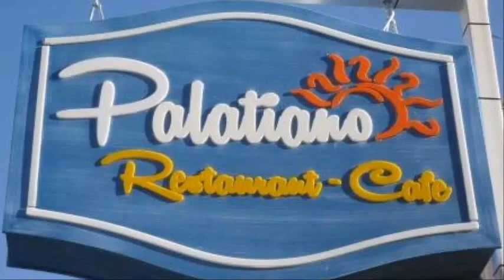Welcome to Palatiano, Mastihari, Kos.